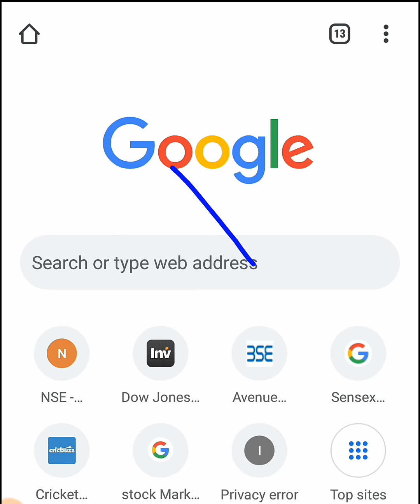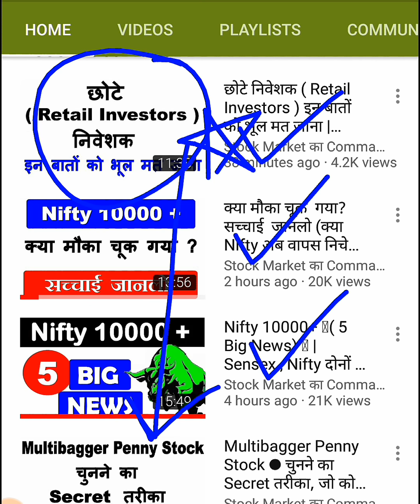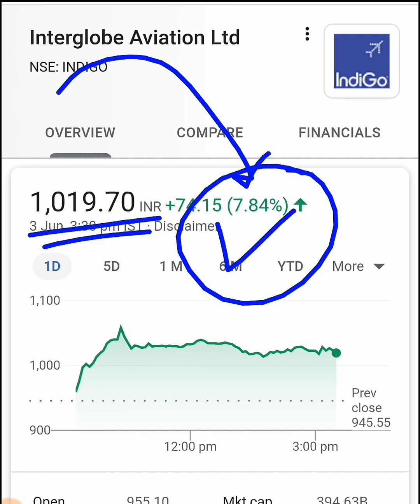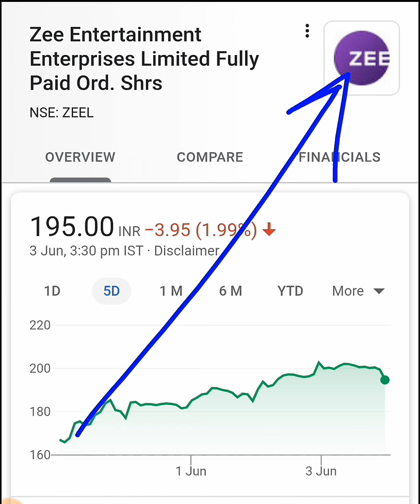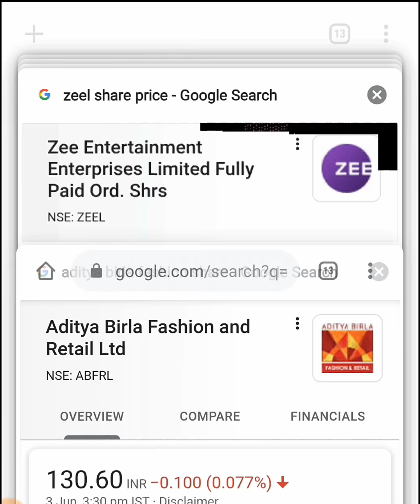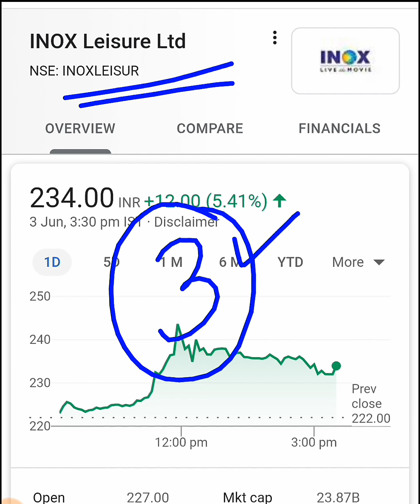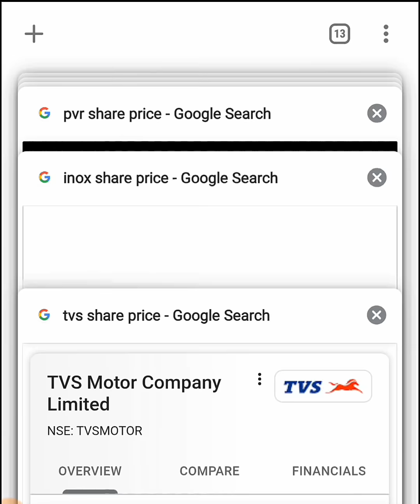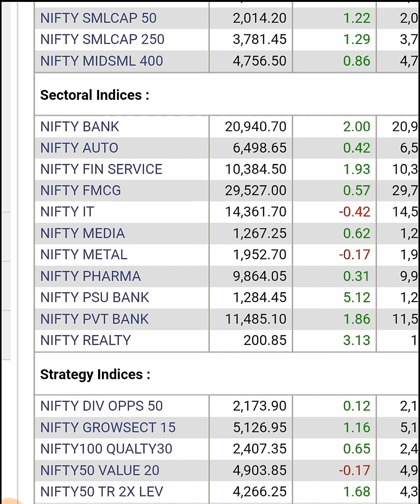आज की तेजी के बाद ये वाले SHARES वापस गिरेंगे, ⚫ मत खरीदना ❌ | Retail investors ( ALERT⚠️) | by SMKC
STOCK MARKET में करोड़पति बनना है तो EXPERT INVESTORS कि ये पाच ( 5 ) आदते अपनाओ:

ty :)